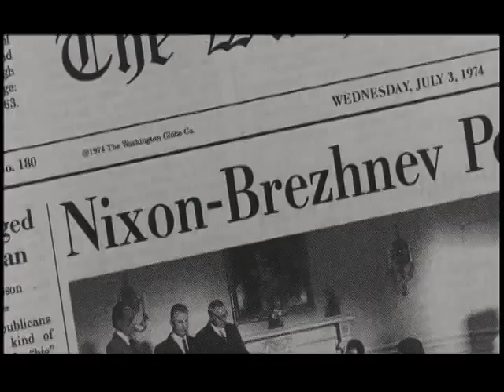DICK (1999) "ROCK ME GENTLY"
Dick is a 1999 American comedy film directed by Andrew Fleming from a script he wrote with Sheryl Longin. It is a parody retelling the events of the Watergate scandal which ended the presidency of Richard ("Tricky Dick") Nixon and features several cast members from Saturday Night Live and The Kids in the Hall.

Kirsten Dunst and Michelle Williams star as Betsy and Arlene, two warm-hearted but not overly intelligent 15-year-old girls who are best friends, and who, through various twists and turns, become the legendary 'Deep Throat' figure partly responsible for bringing down the presidency of Richard Nixon. Dan Hedaya plays Nixon.

The film also has Ryan Reynolds, Will Ferrell, Teri Garr, Dave Foley, Anna Gestayer, Harry Shearer and Jim Bruer in small supporting roles.
Leonard Maltin gave the film three stars, calling it a "clever cross of Clueless and All the President's Men".